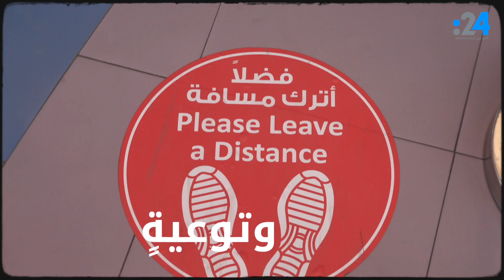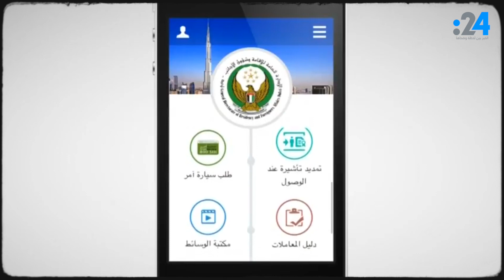"لا تشلون هم"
رغم الأزمة غير المسبوقة التي تعصف بالعالم كله، هنا، في الإمارات، كل شيء يدعوك للشعور بالأمان، إجرءات غير مسبوقة تتخذها الإمارات تشمل كل مناحي الحياة، وكل ساكنيها مواطنين ومقيمين على حد سواء، وكل ذلك تحت قيادة موحدة تعمل ليل نهار... في هذا الفيديو، إنتاج 24، نظرة سريعة على حجم الإجراءات وشموليتها وعلى حكمة قيادتها.. الإمارات ملاذٌ أمنٌ.."ولا تشلون هم" كما قال الشيخ محمد بن زايد.